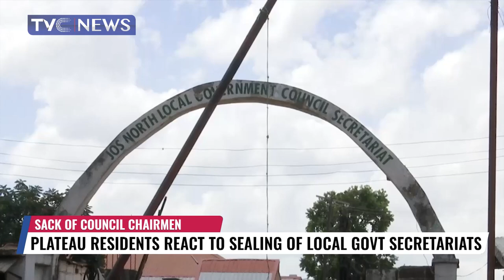PSC Approves Appointment of Frank Mba, Bala Ciroma as DIGs, Promotes Others